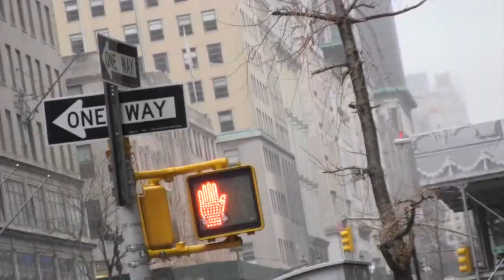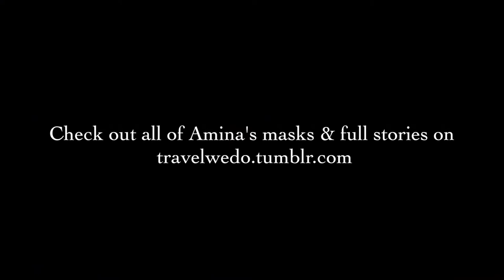Amina's Masks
Short documentary of my friend Amina who paints on the "Sleep No More" masks.